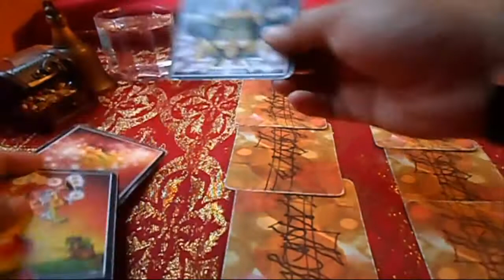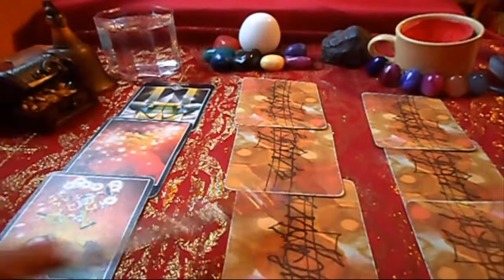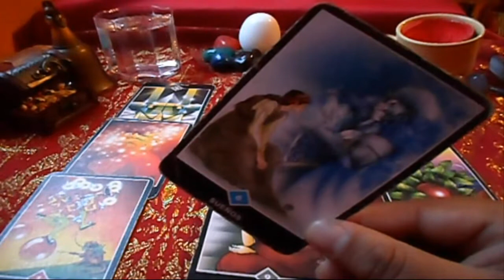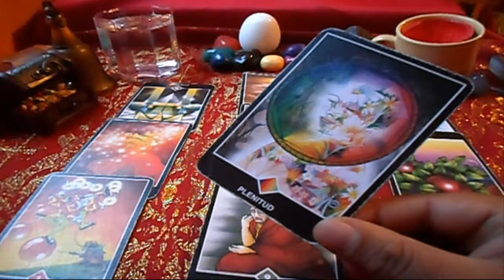¿QUE PIENSA EL DE MI? LECTURA INTERACTIVA - TAROT INTERACTIVO - URIEL- LANZA DE LUZ